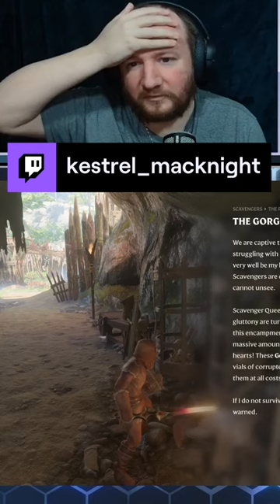The Gorger | kestrel_macknight on Twitch